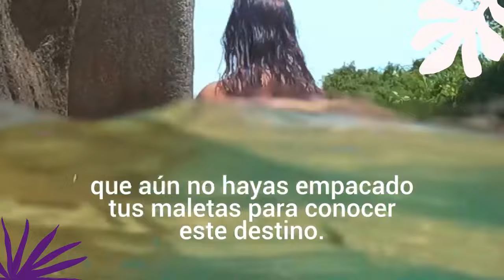Empaca tus maletas y Viaja a Santa Marta